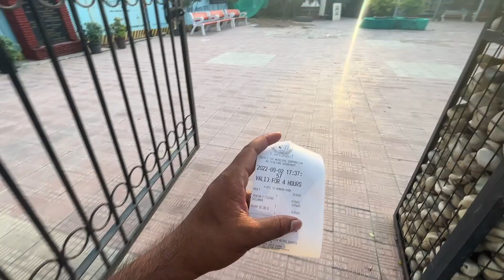Day 7/365 - Waste to Wonder Park in Delhi | Ticket, Location, Timing | 7 wonders of the world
So here I am again with a new interesting video.
Today I’m going waste to wonder in Delhi.
Address:- Near Nizamuddin Metro Station, Sarai Kale Khan,
Delhi 110013
Timing:- 11am to 10pm (Monday close)

Waste to Wonder Park in Delhi | 7 wonders of the world | Ticket,Location,Timing| Waste to Wonders V9\

Waste to Wonder explore india,

Waste to Wonder park in delhi at night,

Waste to Wonder after lockdown,

Waste to Wonder kahan per hai,

Waste to Wonder kahan par hai,

Waste to Wonder park after lockdown,

Waste to Wonder park ki video,

Waste to Wonder park ka video,

Waste to Wonder park nearest metro,

Waste to Wonder park kaha hai,